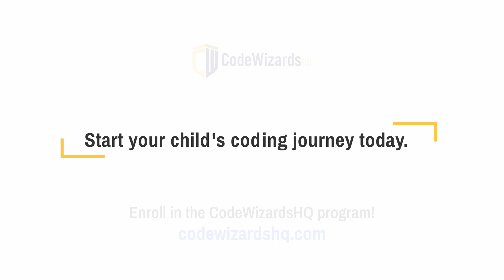CodeWizardsHQ Experience Zachary & Amber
Hear a few words about our program from student Zachary & his mom Amber!

CodeWizardsHQ delivers the most fun and effective live, online coding classes for kids and teens ages 8-18. Our coding classes are designed to give kids the programming knowledge, skills, and confidence to thrive in a digital world.